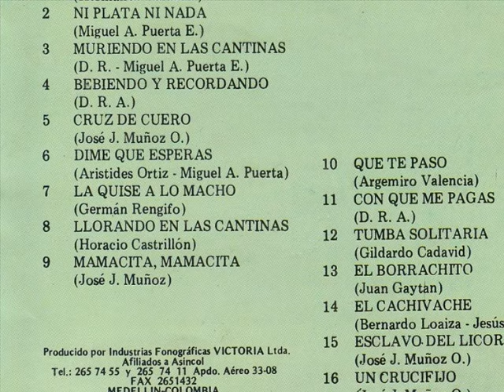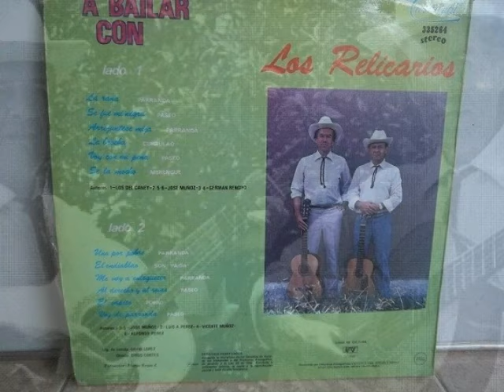Yo Valgo Mas - Los Relicarios (Buen Sonido)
Yo valgo más
que tú porque soy hombre.
Aunque tenga mi traje remendado
he sabido conservar limpio mi nombre.
No importa que me encuentre fracasado.

Tu me sacaste en cara muchas cosas
y hasta dijiste que yo era un desgraciado.
Mujeres buenas las hay pero muy pocas.
Vergüenza tengo mujer de haberte amado.

Cuando te vi, mujer por vez primera
tu me embrujaste con tus negros ojazos,
besé tus labios y me dormí en tus brazos
y como un loco te di mi alma entera.
Y aunque comentes que ya tu no me quieres
y te fastidies al escuchar mi nombre.
No se te olvide, mujer que soy un hombre
y valgo más que todas las mujeres.